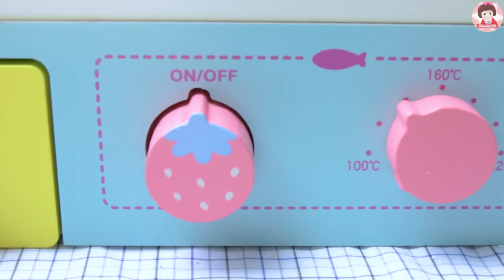รีวิวของเล่นไม้ ของเล่นเครื่องครัวไม้แสนน่ารัก เจ้าหญิงราพันเซล Toys Wooden Cooking Food